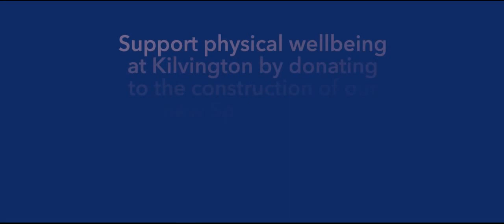KIlvington Sports Program 2